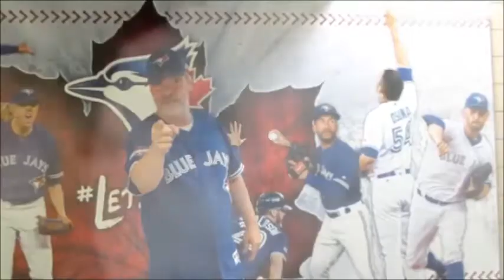smoakvote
smoakthevote Let's get Justin Smoak to the All-Star Game!!!